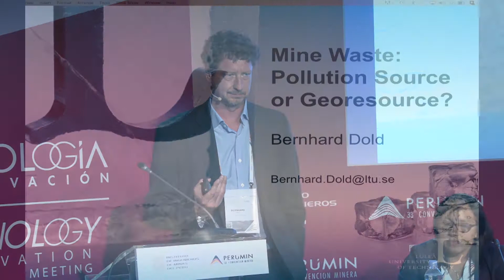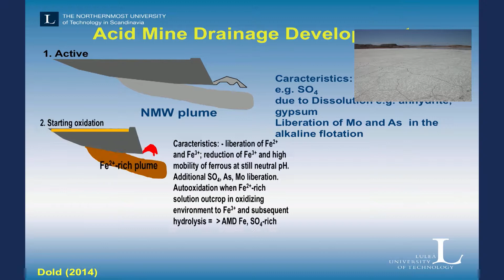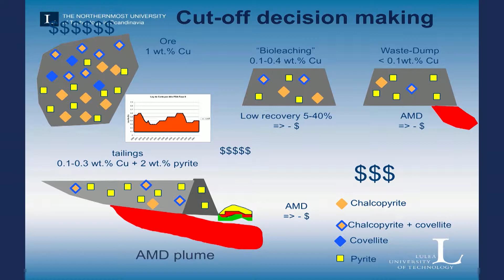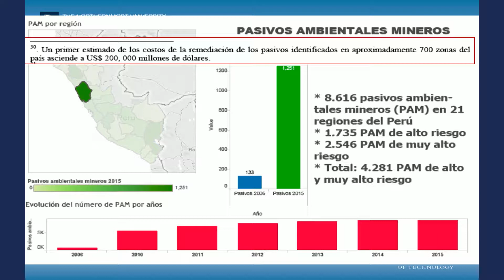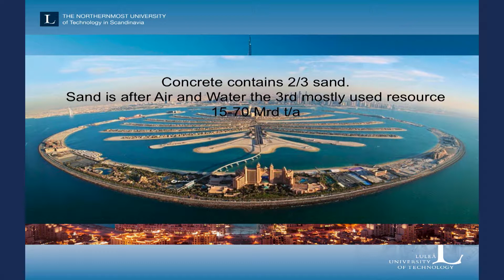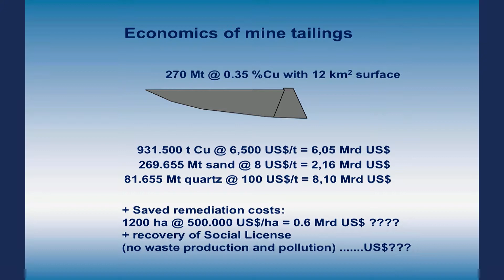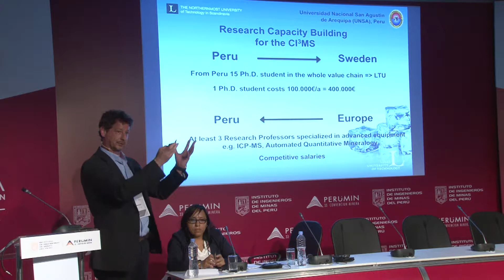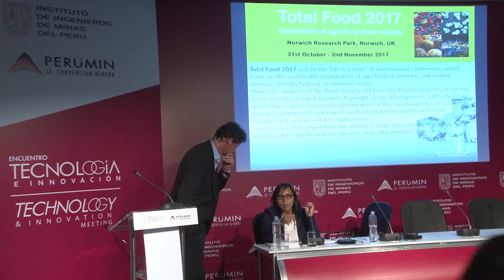12 BERNHARD DOLD CONFERENCIA MAGISTRAL 1